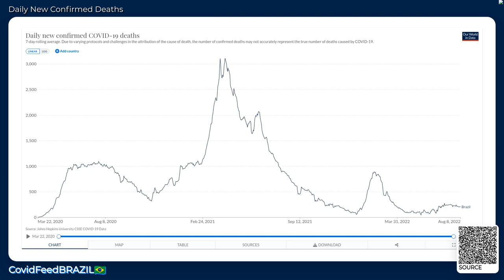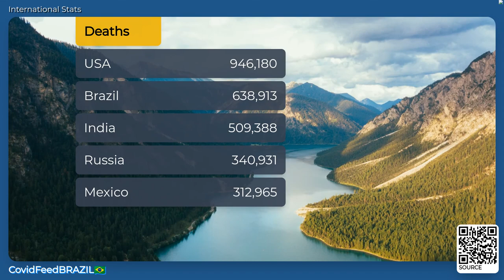youtube video #-9tzMBV-iPE